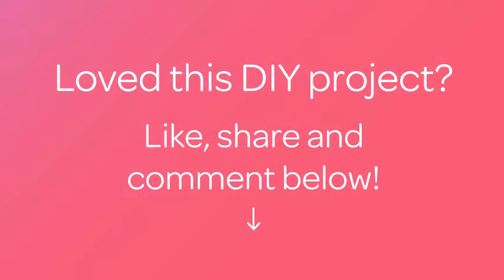Make Easy Matcha Pancakes - DIY Food & Drinks - Guidecentral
About this DIY project:
- Title: Make Easy Matcha Pancakes

Supplies:
- 120gr all purpose flour
- 2 small spoons of Matcha tea
- 1 egg
- 1 small spoon of baking powder
- 220 ml of milk
- 30 gr of melted butter
- 30 gr of sugar
- Whippet cream optional